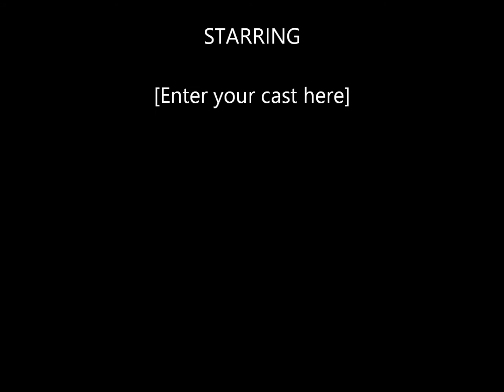511 Galley Way